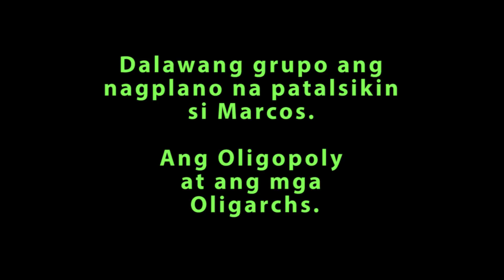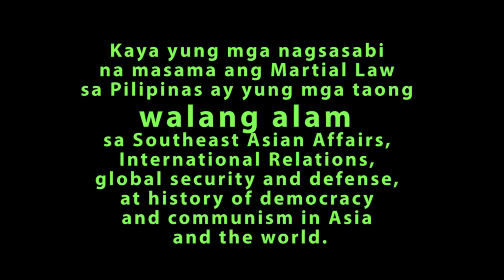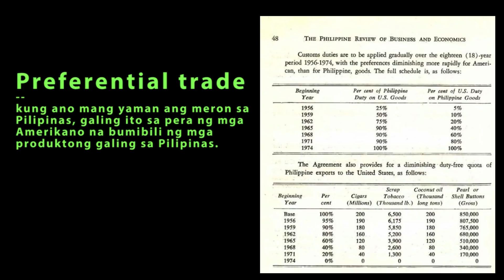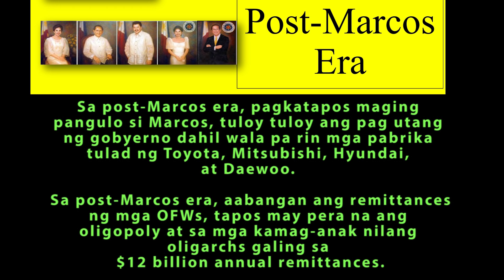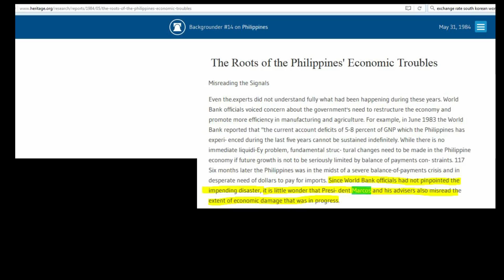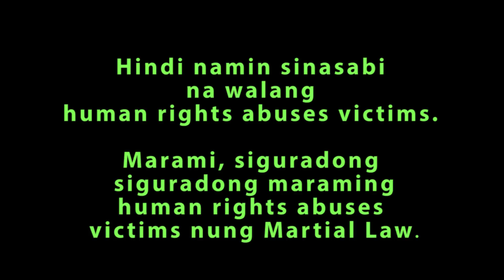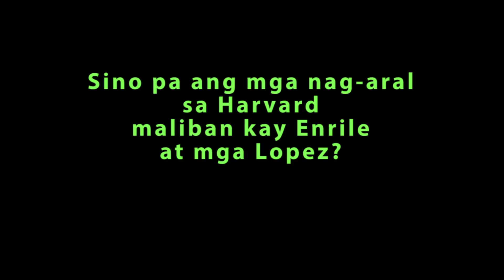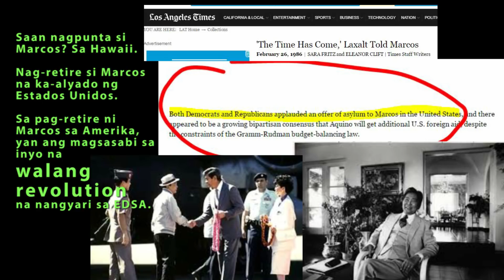BAKIT PINA ALIS SI MARCOS mini documentary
Maraming nag-email at humihiling na pagsama-samahin ang
Part 1 to Part 10 ng short video series na
"Bakit Pina-Alis si Marcos Nung 1986."

Mas madali raw panoorin...

Handog sa inyo ni Flip ngayong Anti-idiot Month at EDSA ek ek 2018...

Bakit Pina-Alis si Pres. Marcos nung 1986: Mga Oligarchs at Oligopoly at Ang Pag-Pili ng Papalit sa Pangulo ng Pilipinas
(Part 1 to Part 10 video compilation, now a 35-minute mini documentary)

Para sa karunungan at kaalaman ng kabataan at mamamayang Filipino! :-)